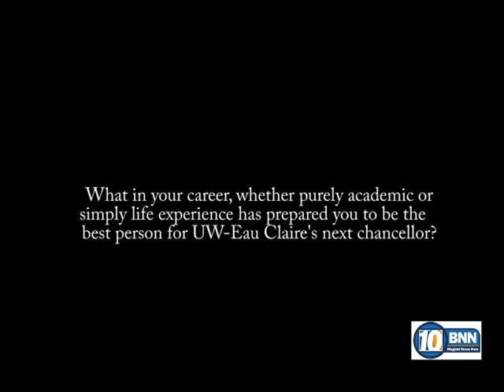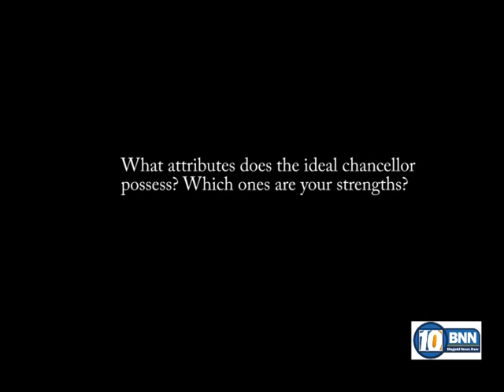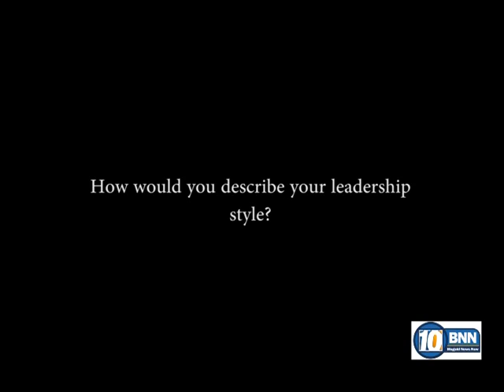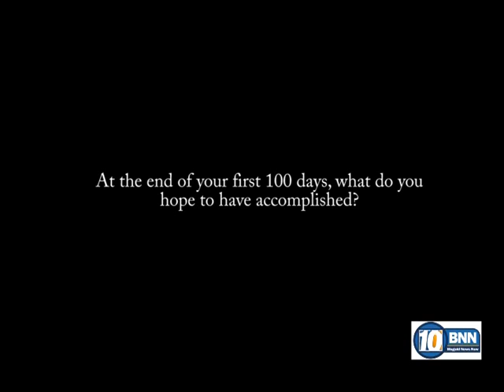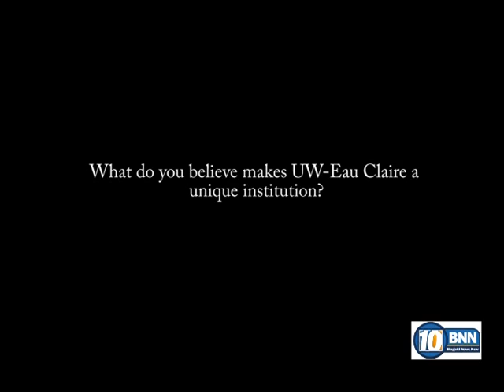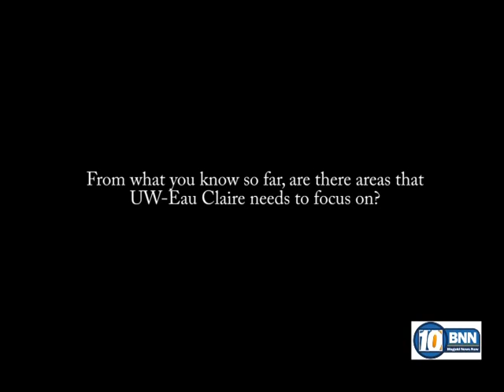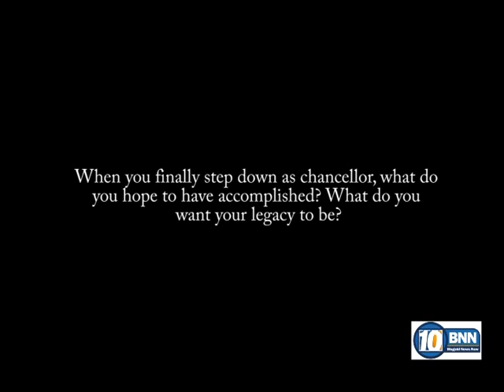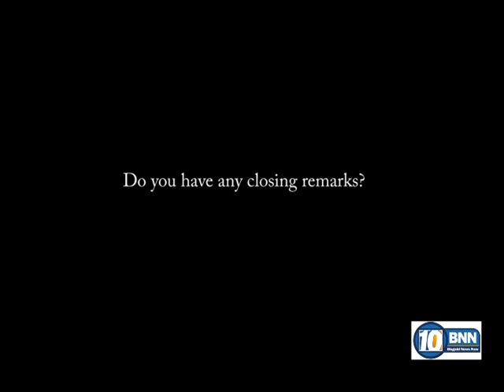Interview with Dr. James Schmidt.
BNN spent some time getting to know UW-Eau Claire's next chancellor, Dr. James Schmidt. Tune in to hear what Dr. Schmidt's plans to do in his new position.